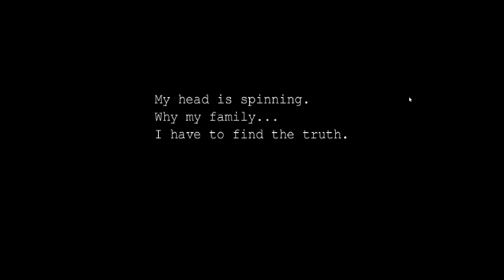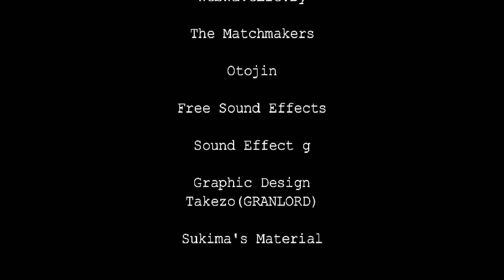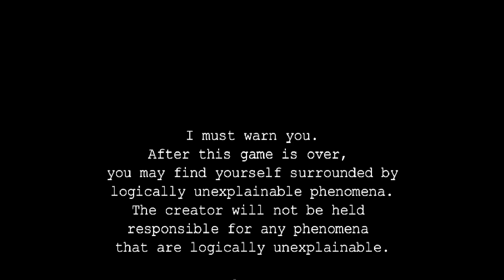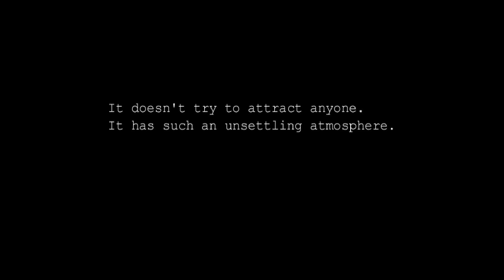Curse On My Family? Sister's Research??! Abandoned Hotel. . │The Curse Of Utaho│ RPG Horror 『Part 2』